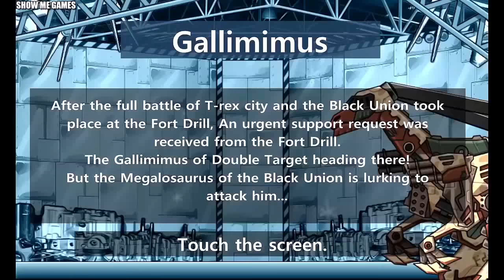Repair Dino Robot Gallimimus - Full Game Play - 1080 HD